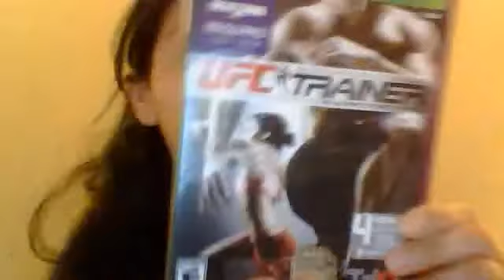Update from GamingAngel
Talk about San Diego Comic Con and what's coming up for video coverage. Also our review of UFC Trainer!